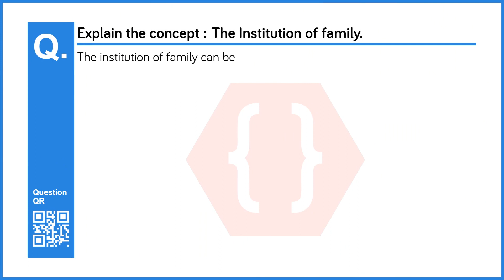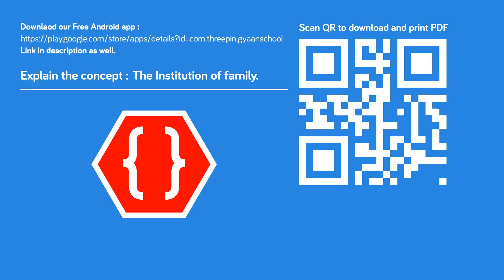Explain the concept : The Institution of family. | Changing Life : 1 | 9th | Maharashtra Board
Chapter: Changing Life : 1
Subject: History and Political Science
Standard: 9th (Maharashtra Board - )
Question No: 3
Question: Explain the concept : The Institution of family.